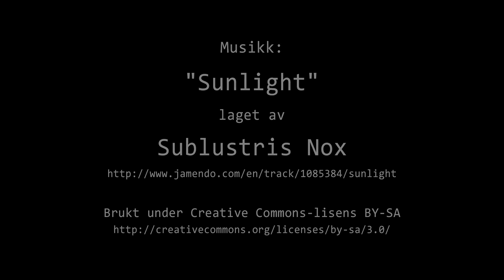Timelapse Cam 2 - Natt til 7. desember 2023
Været i Moss natt til torsdag 7. desember 2023.